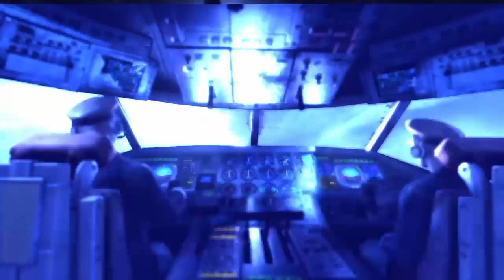Metro Last Light Redux Part 2 Pavel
Artyom rescues Pavel and escapes the Reich with him